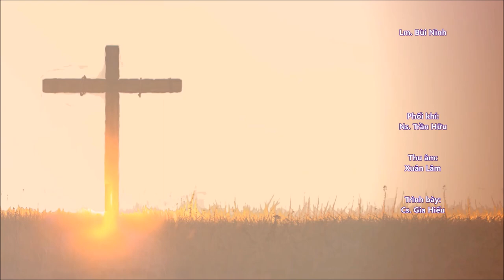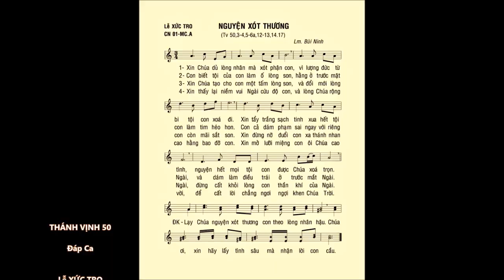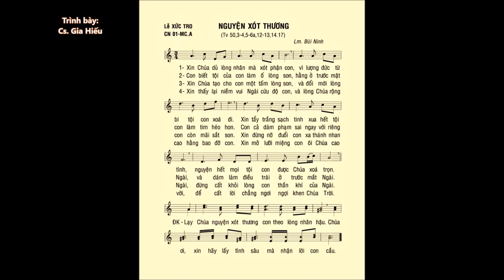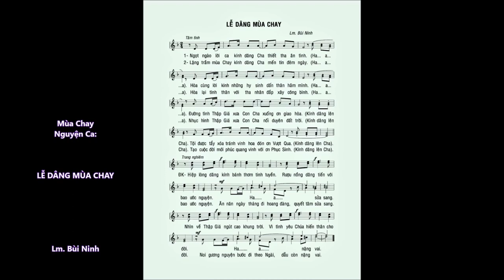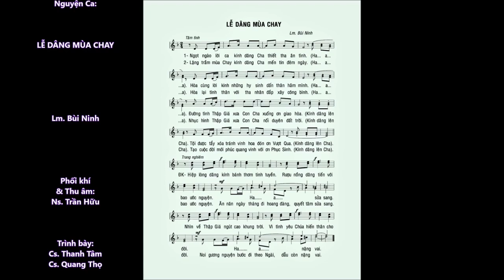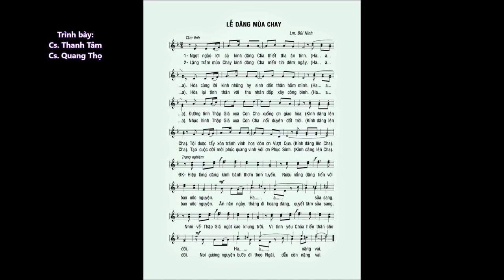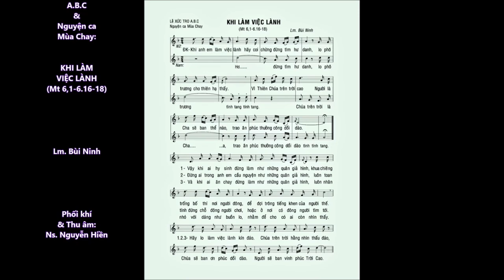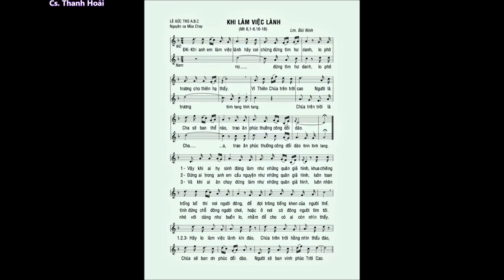LỄ TRO – Nghi thức Xức Tro – ĐÁP CA – Ca Dâng Lễ – Ca Hiệp Lễ